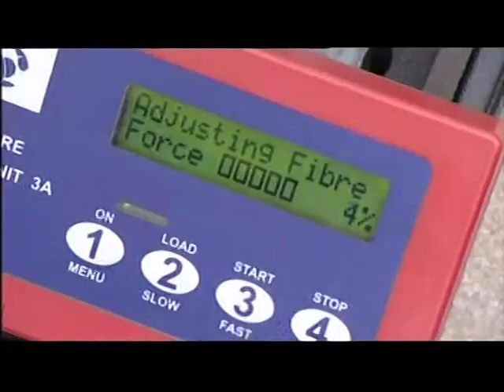Coventry: Businesses get 'super-fast' broadband - feat. Mark Collins (CityFibre)